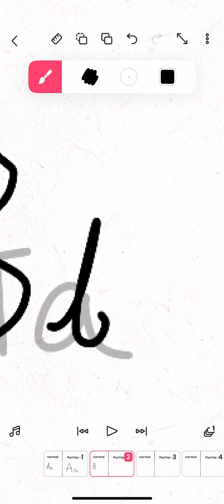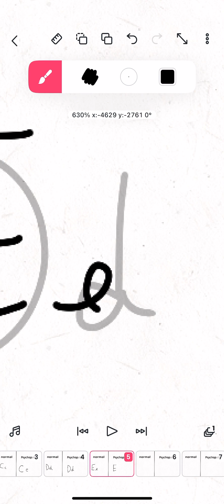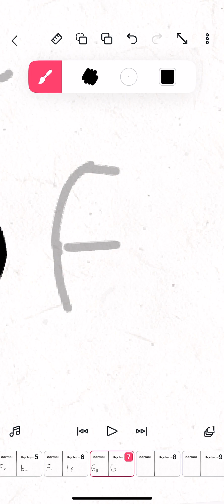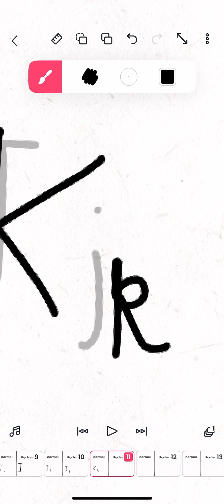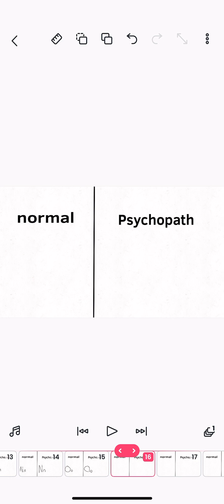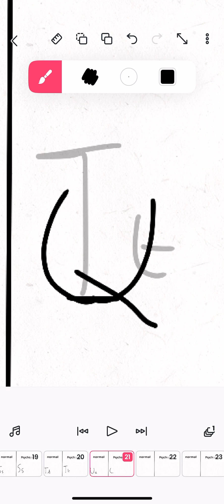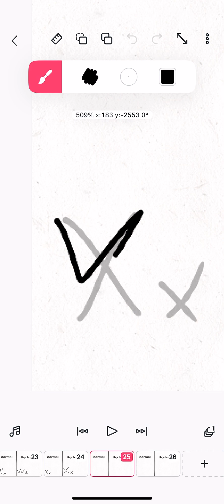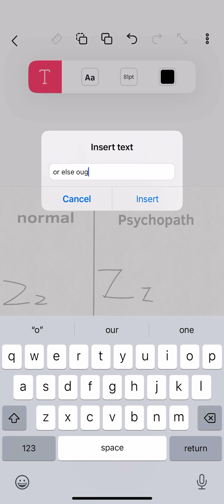Normal way VS psychopathic way (ignore the thumbnail😭😭😭😭)￼